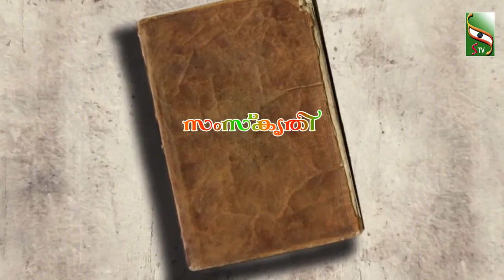സംസ്‌കൃതി | EP 50